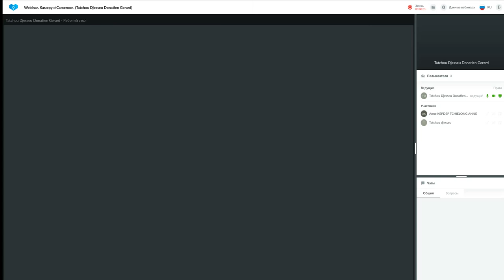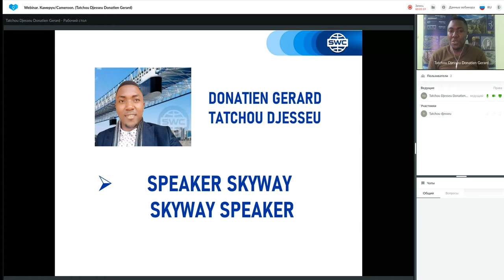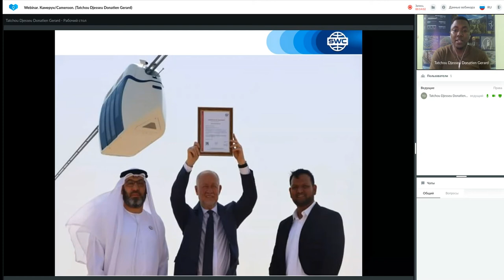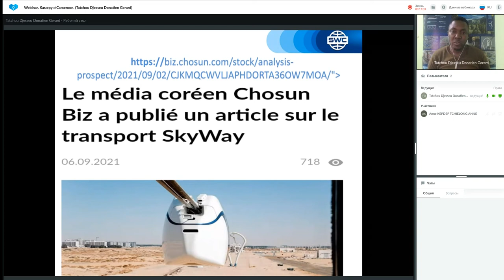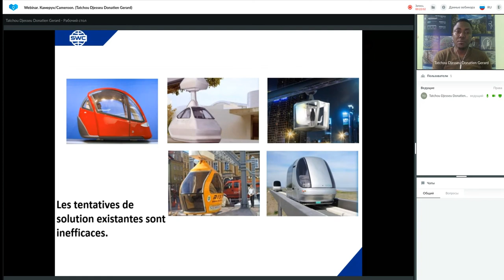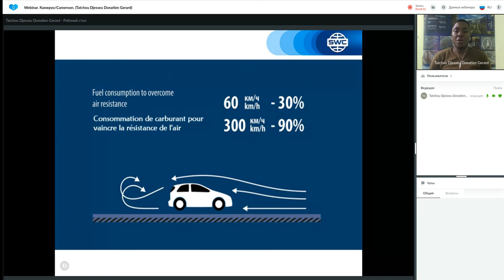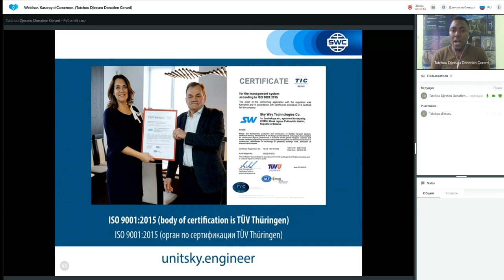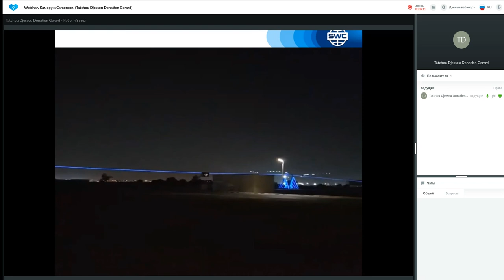Présentation de la technologie du 06.09.2021. Présentateur : Donatien Gerard Tatchou Djesseu.